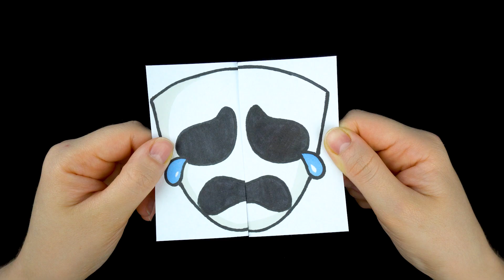Paper Craft GANGLE FACE & KINGER | THE AMAZING DIGITAL CIRCUS | Drawing Cartoon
Paper craft and drawing enthusiasts, this one's for you! Join us as we create these unique and spooky characters GANGLE FACE & KINGER from The Amazing Digital Circus. Follow along and unleash your creativity with paper and markers. Don't miss out on this fun and exciting tutorial!